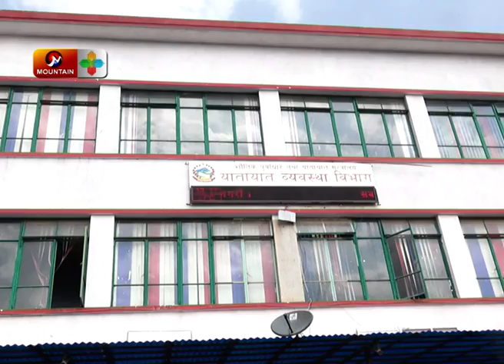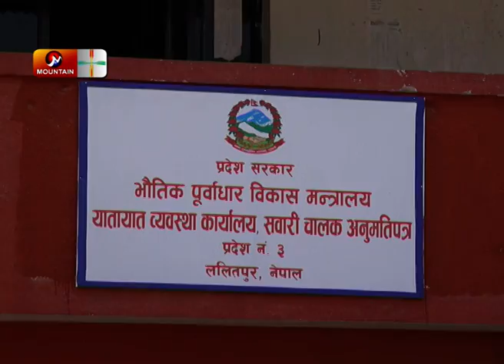बिदेशमा काम गरेर फर्किएकाहरुलाई स्मार्ट लाइसेन्स लिन समस्या